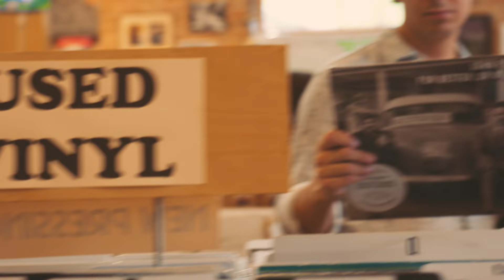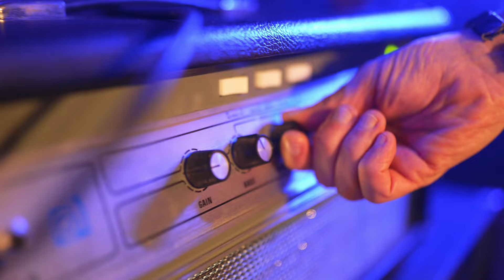Davy Knowles - "Solid Ground" (Official Music Video)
Davy Knowles Official Music Video for "Higher Ground", from the album, What Happens Next. Get the album on CD, LP, or Digitally